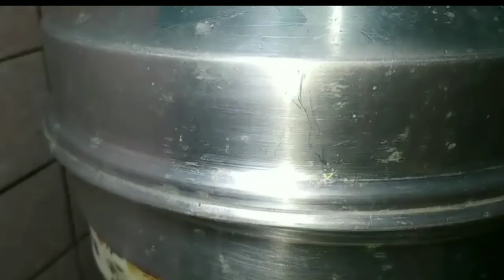How to make a New recipe with Green onion that's is sure to impress you guestsGreen onion recipe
How to make a New recipe with Green onion that's is sure to impress you guests

हरेप्याजकी New recipe बनाएंगे पनीर कोभीभूल जाएगें हरे प्याज की सब्जी फंगोरे वाली सब्जी Green onion recipe

srikanth recipe-

Newrecipeforindian'skitchenqueenspring onion sabjihare pyaz ki sabzi recipePyaaj ke hare pattern
green leafy recipe aloo pyaj tamatar ki sabjidinner recipe

how to make a new recipe with Green onion

Green onion recipe

green leaves recipe

pyaaj ke patte ke subji